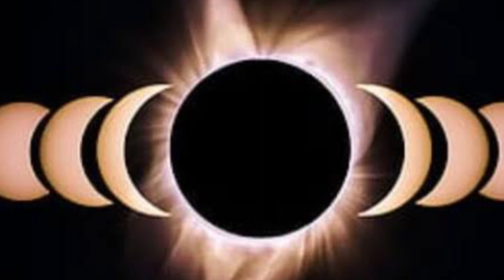सूर्य ग्रहण 2023। 14अक्टूबर 2023।surya grahan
2023
14 October Surya Grahan 2023
 14 अक्टूबर 2023 सूर्यग्रहण की पूरी जानकारी,
Solar Eclipse 2023 Sutak Time,
Surya Grahan 2023 | सूर्य ग्रहण आज भारत में शुरू होने वाला है जल्दी जानें समय और सूतक | Date Timing
साल 2023 का आखिरी सूर्यग्रहण लग रहा | 800साल बाद भयंकर ग्रहण | इन राशियों पर पड़ेगा सिधा असर..!
2023 Grahan List: 2023 me grahan kab kab hai | grahan 2023 date | surya grahan / chandra grahan 2023
सितम्बर चंद्रग्रहण भारत में कब से शुरू हो रहा है जाने पूरी जानकारी chandra grahan 2023
चंद्रग्रहण कितने बजे लगेगा, ग्रहण का समय, Lunar Eclipse 2023 date and time, Chandra grahan Sutak time
 Kab Surya grahan hai |,Surya grahan 2023,
 Graham date and time , grahan 2023,
Surya grahanb 2023,
 2023 - grahan 2023 Date and Time in india
 solar eclipse,
सुर्यग्रहण 2023 || surya grahan 2023 date and time |  | surya grahan
 2023 आज रात 12:30 पर लगेगा साल का अंतिम चंद्र ग्रहण
 Chandra grahan date & timing
सूर्य ग्रहण आज भारत में शुरू होने वाला है जल्दी जानें समय और सूतक |
Date timing
Surya Grahan 2023 October | सूर्य ग्रहण आज भारत में शुरू होने वाला है जल्दी जानें समय और सूतक
Scientists Surprized by these Sun Sounds
Surya Grahan 2023: सूर्य ग्रहण भारत में कहां कहां दिखाई देगा |
Surya Grahan Bharat Me Kaha Dikhega
साल 2023 का दूसरा चंद्र ग्रहण जानिए कहां रहेगा प्रभाव
Bhadrapada amavasya 2023 : भाद्रपद अमावस्या का महत्व जानिए
, कर लें इस दिन 5 अचूक उपाय
2nd chandra grahan in india
14 october 2023 surya grahan | 14 october surya grahan 2023 | 14 october 2023 surya grahan time

Surya grahan ,
Kya aaj koi grahan lagne wala hai,
14 october 2023 surya grahan,
इंडिया में ग्रहण कब लगेगा,
भारत में ग्रहण है या नहीं,
India me grahan kitne baje lagega,
Surya grahan 2023 in india date and time in hindi,
surya grahan kab hai 2023,